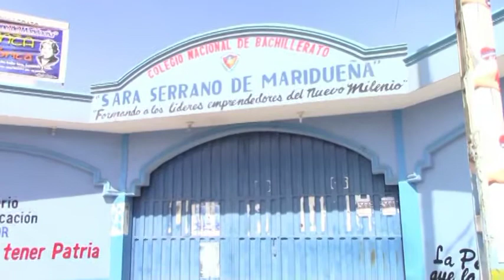26 ENERO COLEGIO SARA SERRANO DE MARIDUEÑA ALUMNOS RINDEN PRUEBA ACADEMICA